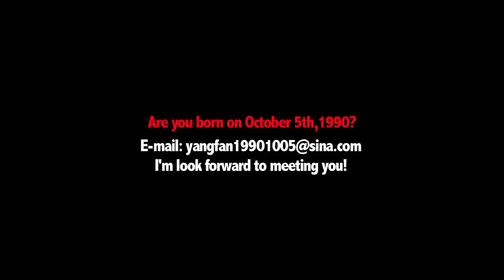Are you born on October 5th,1990?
My name is YANG Fan, born on Oct/05/1990. I am crossing Asia-Europe continent by riding Sidecar, from Beijing China, while I am looking for the one whose birthday is the same day - Oct/05/1990 - on the entire riding route, and shooting a documentary film with name of " Another me in this world" My email address : , hope to find you and meet you on the way!